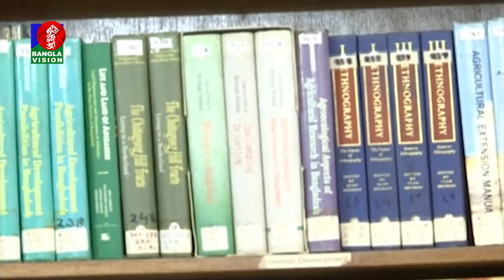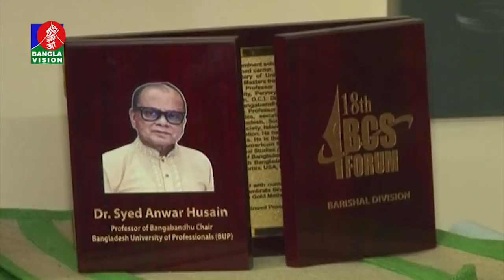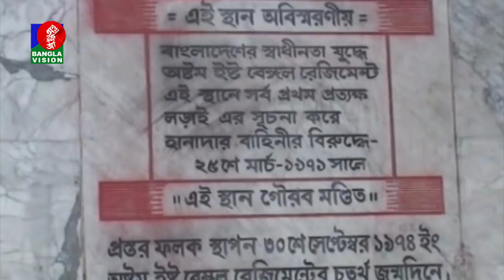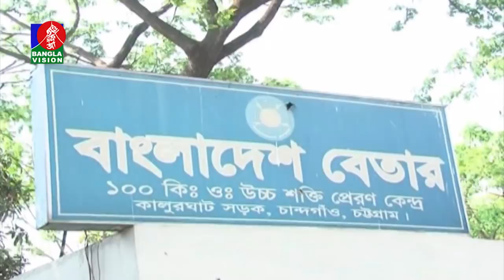দুপুর ২ টার বাংলাভিশন সংবাদ | Bangla News | 14_ December _2020 | 02:00 PM | BanglaVision News